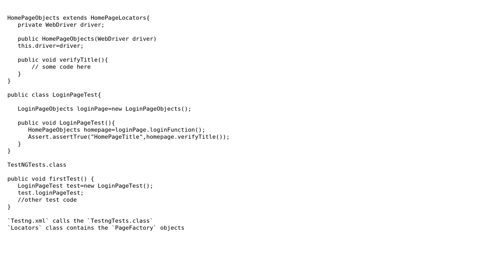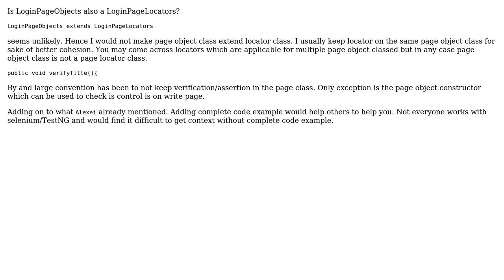Code Review: Implement PageObjects using TestNg in selenium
With thanks & praise to God, and with thanks to the many people who have made this project possible! | Content (except music & images) licensed under CC BY-SA | Music | Images & others | With thanks to user user2214872 user Tarun user Alexei and the Stack Exchange Network Trademarks are property of their respective owners. You are responsible for your own actions.